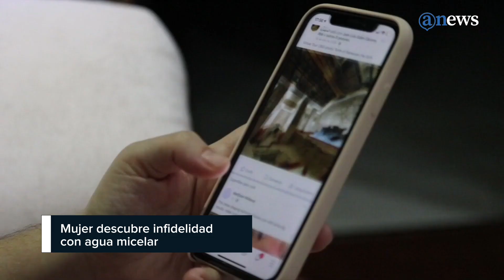Mujer descubre infidelidad con agua micelar.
Qué harías tú si tu pareja te fuera infiel?

Una joven se volvió viral en TikTok al confesar en un “storytime” cómo se enteró que su novio le había sido infiel.

La usuaria de TikTok @micaela.opichanny relató que su novio salió a bailar y luego decidió pasar por su casa para llevarle churros y desayunar juntos. Sin embargo, la chica notó algo extraño en la cara de su novio mientras lo veía.